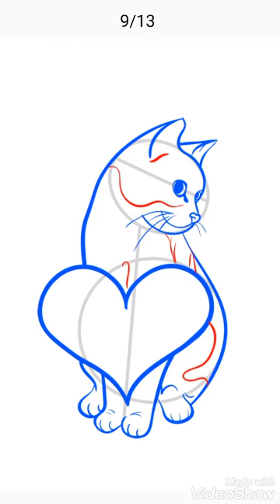How to draw Adorable cat / step by step / full tutorial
KIDZ WORLD 🌍 🌍🌍🌍🌍🌍🌍🌍